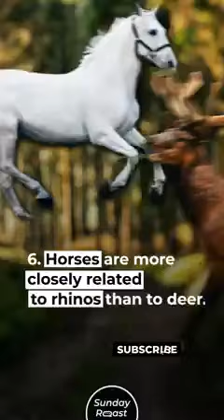9 Cool Scientific Facts to Tell Your Kids Before Bedtime